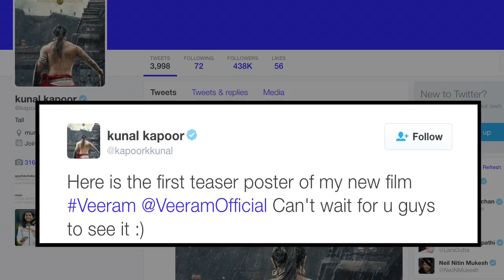1st Look: Kunal Kapoor As Warrior In 'Veeram'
1st Look: Kunal Kapoor As Warrior In 'Veeram'

Actor Kunal Kapoor, who is all set to surprise his fans with his never before seen avatar in 'Veeram', released the first look poster of the film. Watch here.